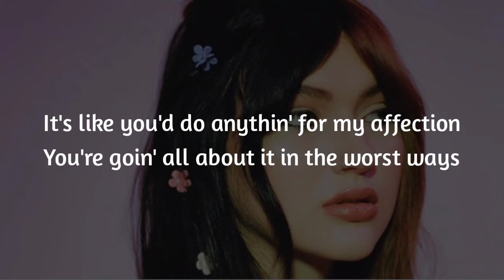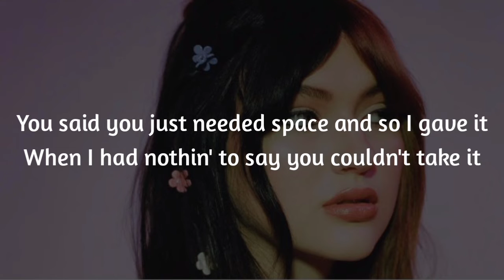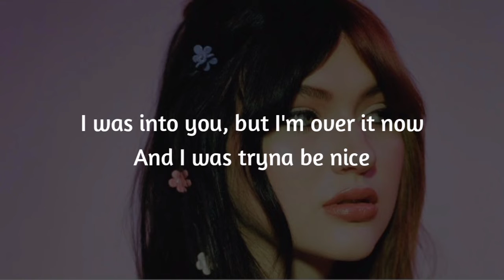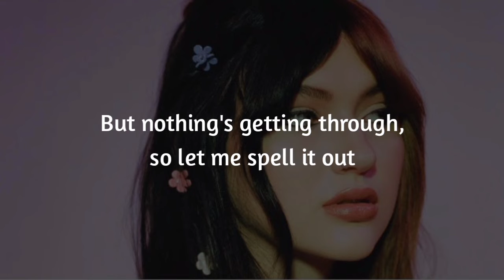GAYLE - abcdefu [Lyrics]